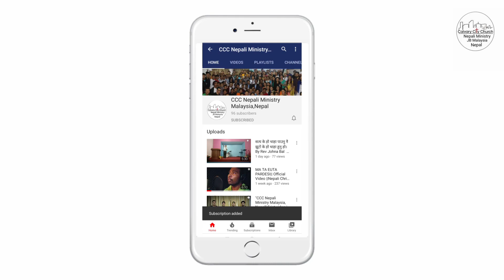CCCNepaliMinistryJBMalaysiaNepal |Persecution| New Nepali Christian sermon 2020 ps Desh bahadur rai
CCC_Nepali_Ministry_JB_Malaysia Pastor_DeshBahadurRai ||persecution|| Nepali Christian Sermon 2020

On CCC Nepali Ministry JB Malaysia Nepal

If you want any prayer request, fellowship with us,call & wtsp us if you at  Johor bahru area Malaysia.